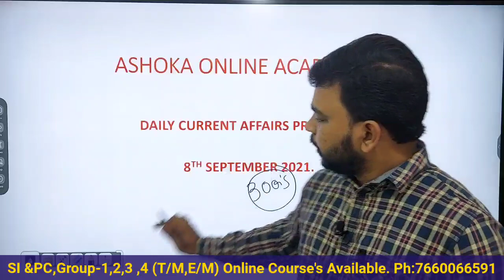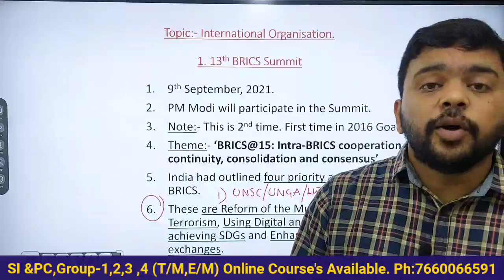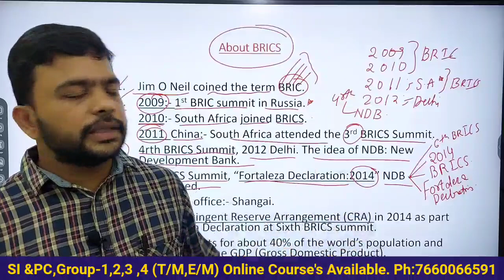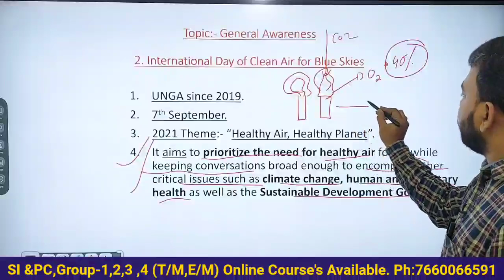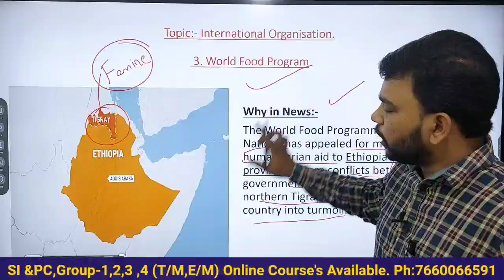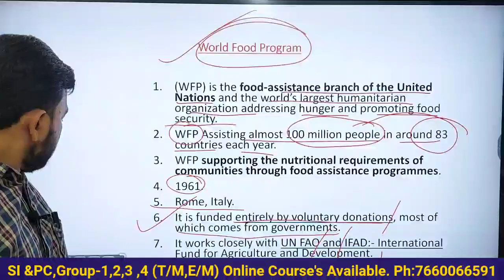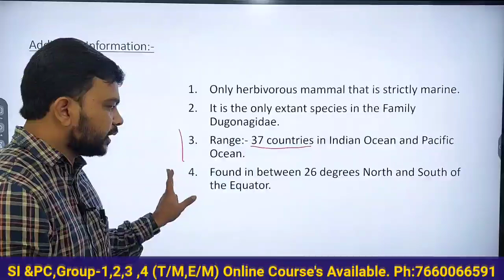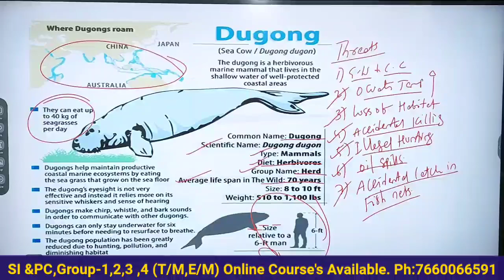India's 1st Sea Dugong Conservation Reserve |13 th BRICS Summit |Sep 8th Current Affairs-Avinash Sir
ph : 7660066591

September 8th Current affairs |
Daily current affairs in English |
Tspsc, Appsc, UPSC daily current affairs |
civils Faculty Avinash sir |

India's first Sea Dugong Conservation Reserve |
World Food Program |
13th BRICS Summit |

TSPSC, UPSC Current affairs in english |

Group2&3  Full in English Medium Rs. 4000
SI&PC Rs. 3000

**Telangana History & Indian history : Fee - 10,000/-

**Telangana movement (Group2&3, SI & PC ) Rs.1000 (3 months)

**Telangana Movement (Group2) Course fee.2000( 1Year)

(T/M)

**Ishaq sir Reasoning Classes for SI - Rs.500